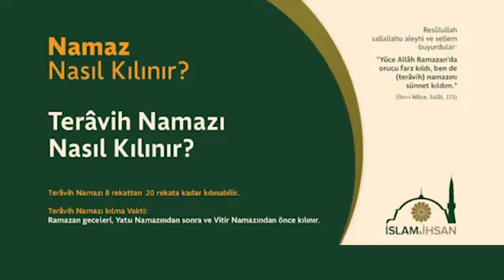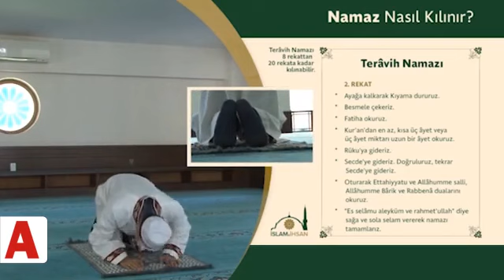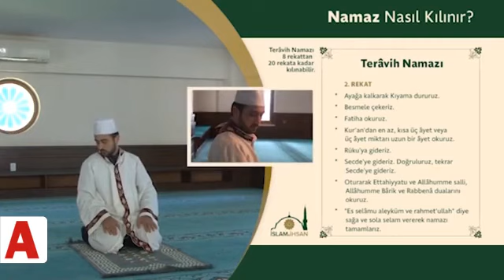Teravih namazı nasıl kılınır ?